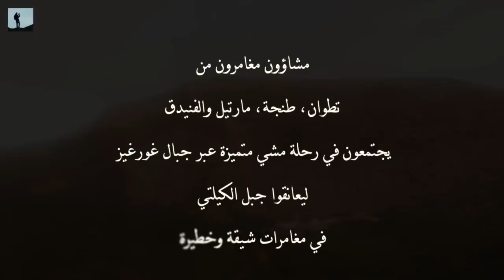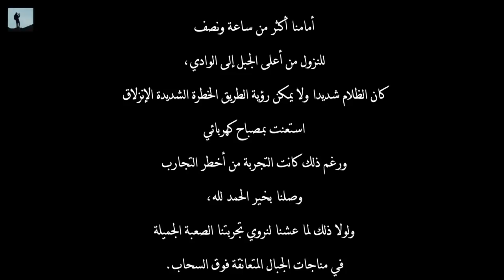تازارين غورغيز الواديين بني حسان عبر جبل كيلتي Randonnée Tazarine Quilti Beni Hassan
الانطلاقة من تازارين جبال غورغيز، الثامنة
صباحا يوم الأحد 09 دجنبر 2018  رحلة مشي الى الواديين مرورا ببل غرغيز و الكلتي : الإنطلاقة من تطوان بوسيلة النقل في إتجاه إذاعة غرغيز و مدشري دار الخنوس و اشرودن ،
بدأنا المشي مرورا ب: أكلا - افتوحن - تماطروس - السكن - حيحن - أدراج تامالوت تحت حافة الكلتي .
استانفنا الصعود في الأدراج حتى ارملان ثم نزلنا محاداة مع مدشر آدار فالواديين .
ومن هناك أخدنا وسيلة النقل الخاصة في اتجاه تطوان عبر بني حسان . 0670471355 .
ثمانية مغامرين في سن متقدم جاؤوا من مدن مختلفة من المغرب لتسلق الجبال الصعبة ويصرون على تحدي قساوة الطبيعة ليصلوا إلي القمة حيث تنتظرهم نشوة الإنتصار وروعة الإحتفال بها..
بعضهم في الستينيات من عمرهم والباقي في الخمسينيات، أو يشارف عليها، وزوجين رائعين مثالين للزواج الناجح بتعاونهما وصبرهما أمام الصعوبات. إنها أسرة جمع أعضائها حب المغامرة والروح
الرياضية النقية.